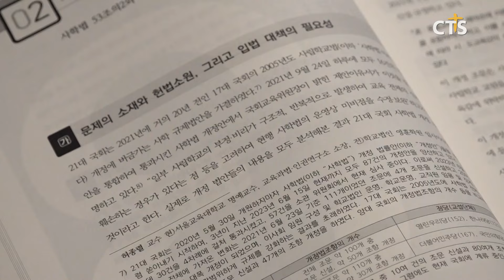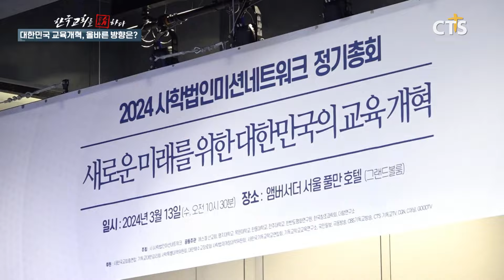[CTS 한국교회를 논하다] 482회ㅣ대한민국 교육개혁, 올바른 방향은?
■ 사 회 자 :
박찬호 교수 (백석대학교)

■ 출 연 자

김운성 목사 (영락교회)
홍배식 회장 (한국기독교학교연합회)
함승수 교수 (사학미션네트워크)